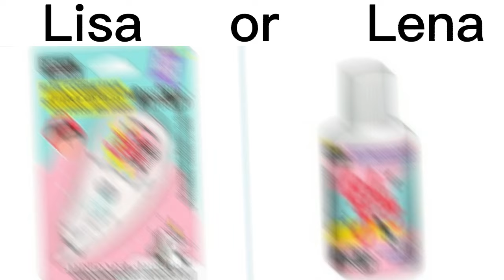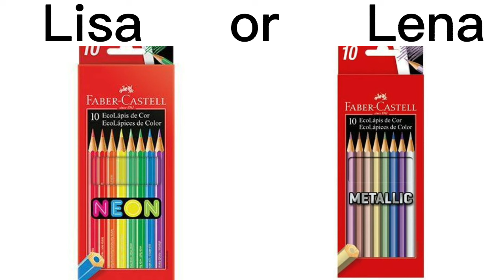Lisa ou Lena material escolar / Lisa or Lena School supplies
OI GENTE HOJE EU VIM TRAZER Lisa ou Lena versão: Material Escolar

HI GUYS TODAY I CAME TO BRING Lisa or Lena version: School Supplies